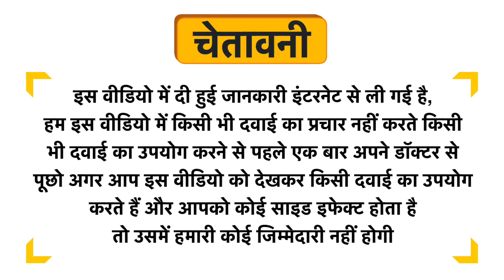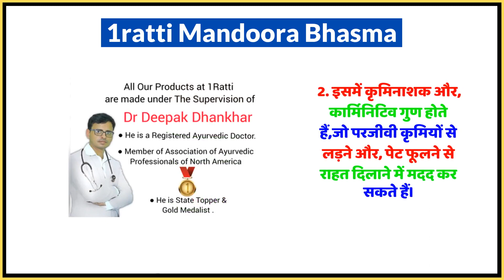1ratti Mandoora Bhasma Uses in Hindi | Side Effects | Dose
1ratti Mandoora Bhasma Uses in Hindi | Benefits | Side Effects | Dose